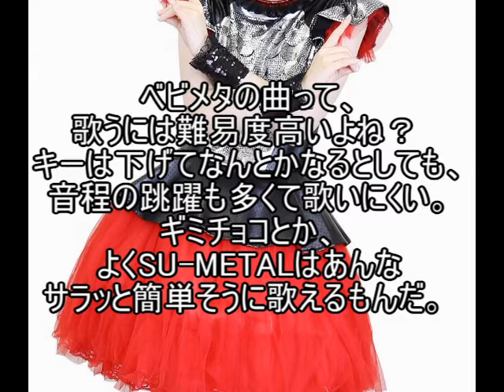babymetalすぅメタルの歌唱法がすごい！と話題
引用サイト

魔王魂